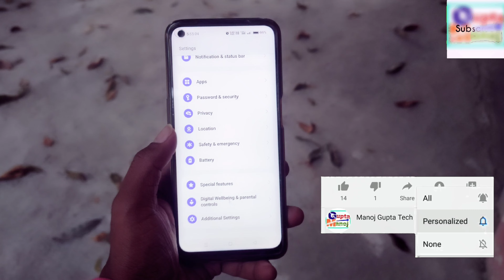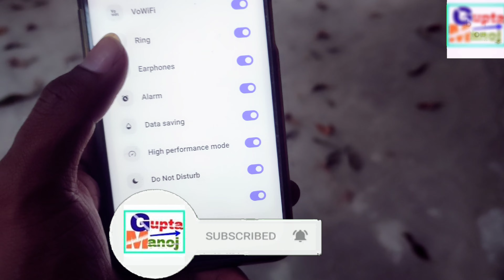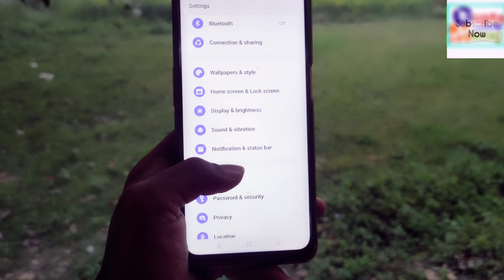Realme High Performance Mode New Update | Realme New High Performance Mode Feature kaise Enable Kare